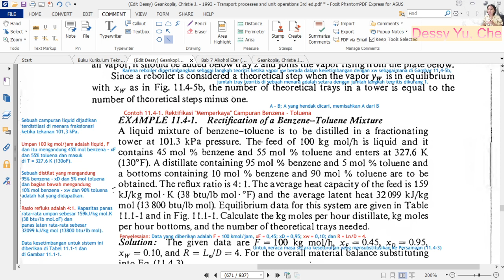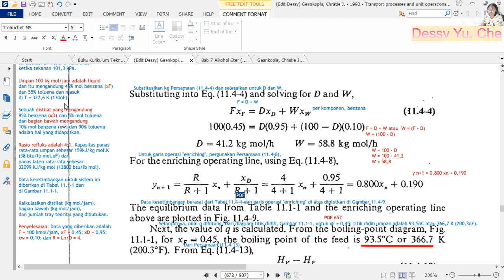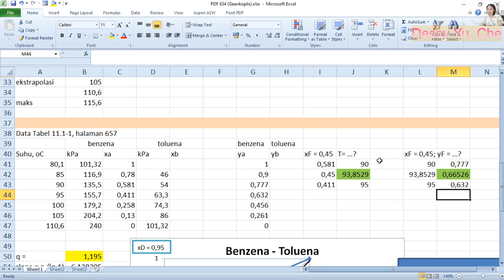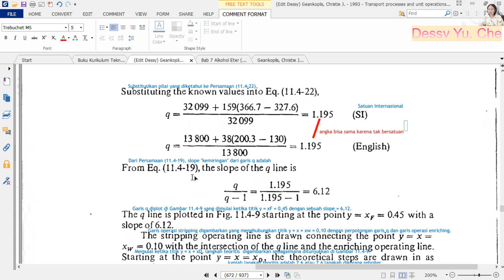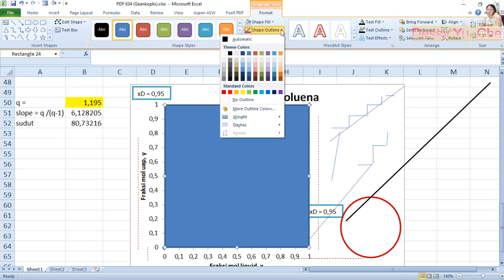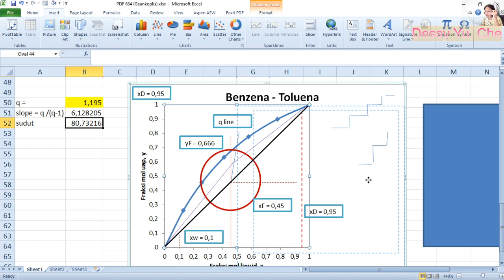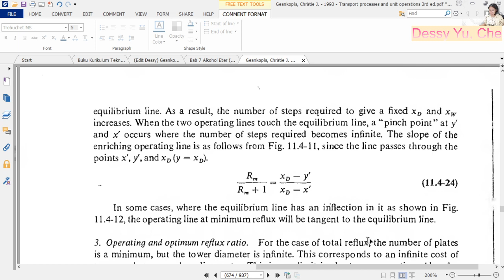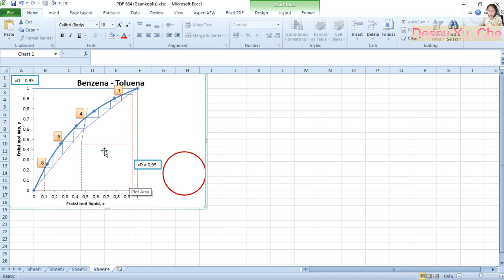(58) 9 Vapor-Liquid Separation Process| 671 Drawing for Rectification of a Benzene - Toluene Mixture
Buku:
Geankoplis, Christie J. - 1993 - Transport processes and unit operations 3rd ed
halaman PDF 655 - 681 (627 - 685)
Chapter 11 Vapor-Liquid Separation Process
11.1 Vapor-Liquid Equilibrium Relations
     11.1A Phase rule and Raoult's law
     11.1B Boiling point diagrams and xy plots
11.3 Simple Distillation Methods
     11.3A Introduction
     11.3B Relative volatility of vapor-liquid systems
     11.3C Equilibrium or flash distillation
     11.3D Simple batch or differential distillation
     11.3E Simple steam distillation
11.4 Distillation with Reflux and McCabe-Thiele Method
     11.4A Introduction to distillation with reflux
     11.4B McCabe-Thiele method of calculation for number of theoretical stages
     11.4C Total and minimum reflux ratio for McCabe-Thiele
     11.4D Special case for rectification using McCabe-Thiele method